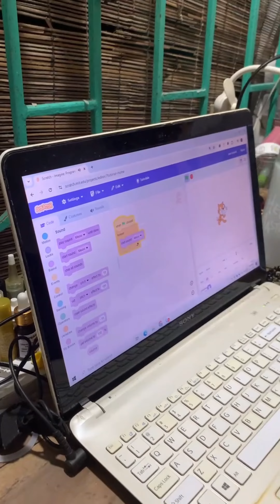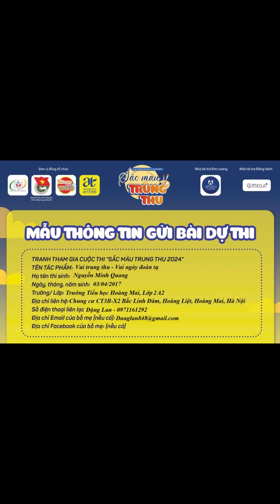NGUYỄN MINH QUANG | AT-0012 | SẮC MÀU TRUNG THU 2024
Dự thi giải: Chiến binh truyền thông - “Sắc màu trung thu -2024”
SBD: AT-0012
Thí Sinh: NGUYỄN MINH QUANG
Tác phẩm: DIGITAL ART - TRUNG THU BÊN GIA ĐÌNH
Thông điệp: Tết trung thu bên gia đình trên miền núi cao.
CHIẾN BINH TRUYỀN THÔNG Hạng mục giải thưởng thú vị nhất của mùa thi năm nay dành cho các ứng viên nhí có video giới thiệu tác phẩm dự thi thực sự ấn tượng, và truyền tải nhất với chủ đề “Sắc màu trung thu”
 Cách Thức Bình Chọn:
•  1 like = 1 điểm
•  1 chia sẻ = 3 điểm  Hạn bình chọn: 19h00' ngày 14/09/2024.
📍Lưu ý:
-Mỗi tài khoản được share duy nhất 1 lần lên trang Facebook cá nhân và để chế độ công khai
-Bài viết chia sẻ đảm bảo đủ các hashtag
-Các bài chia sẻ sử dụng tài khoản clone, tài khoản ảo không có bạn bè hay tương tác sẽ không được tính
 Mọi hình thức tăng like, tăng share ảo hoặc không public, BTC sẽ dùng các phần mềm kĩ thuật kiểm tra và không công nhận kết quả bình chọn.